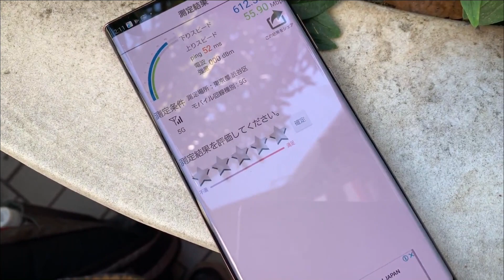5G エリア（ミリ波）で回線速度をチェックしてみた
東京・渋谷の109前は5G（ミリ波）エリアとなっている。今回は5Gミリ波対応の端末「Galaxy Note20 Ultra 5G」で、RBB SPEED TESTを使って回線速度チェックを行った。